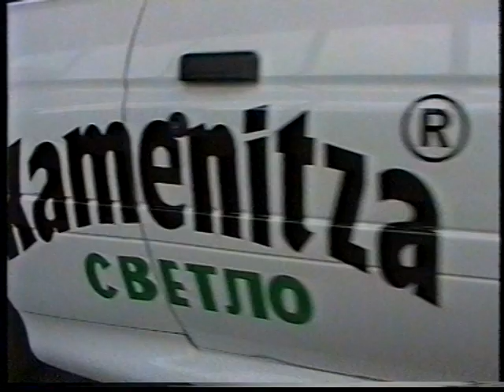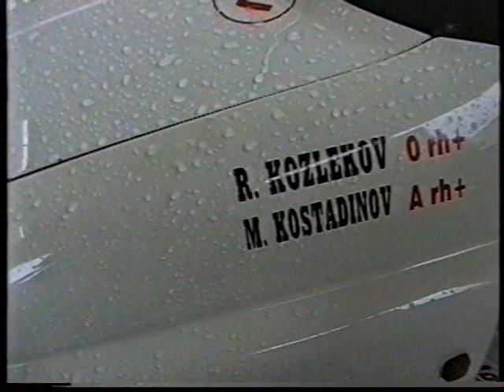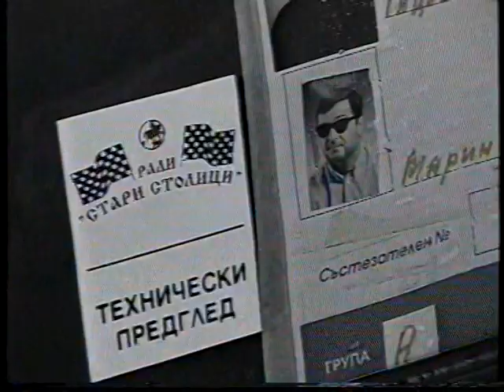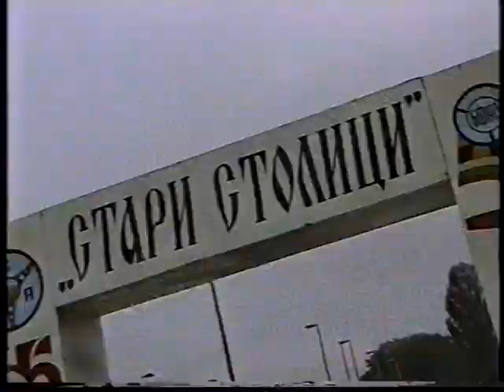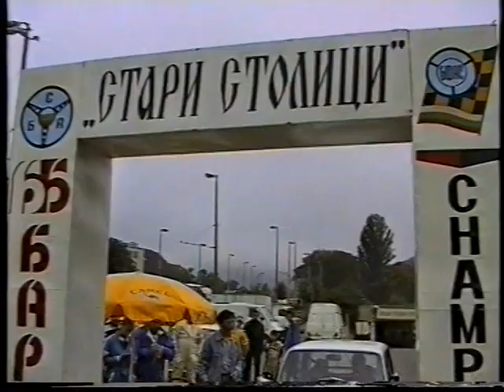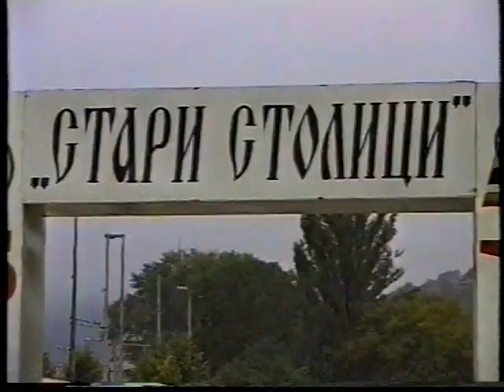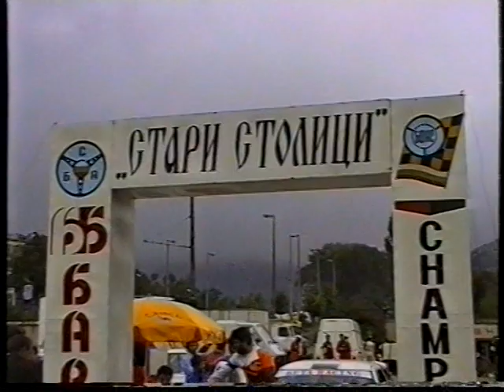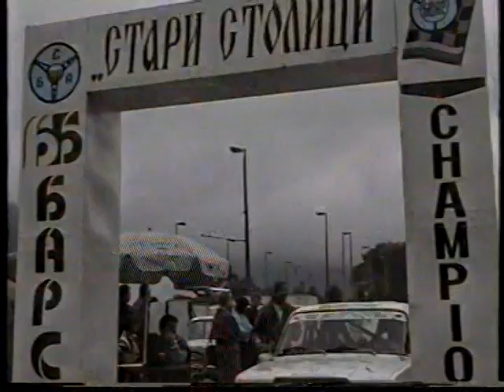Rally Stari Stolitsi 1999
Unseen footage from Rally Stari Stolitsi 1999, 4-th round of Bulgarian Rally Championship by Nikolay Tsenkov.